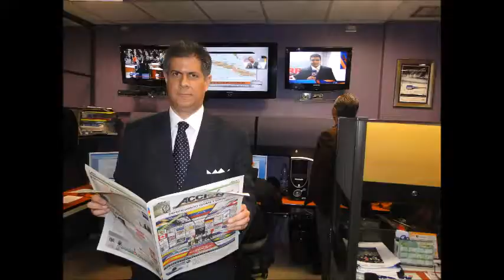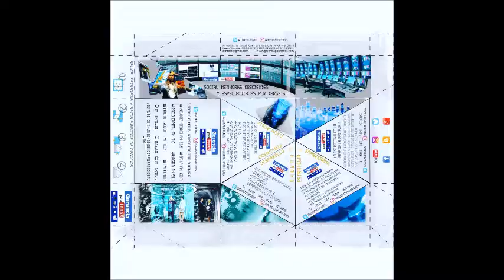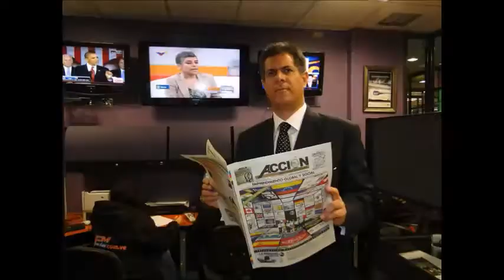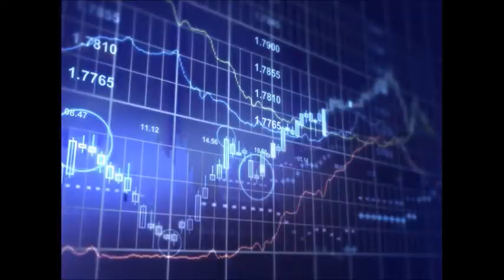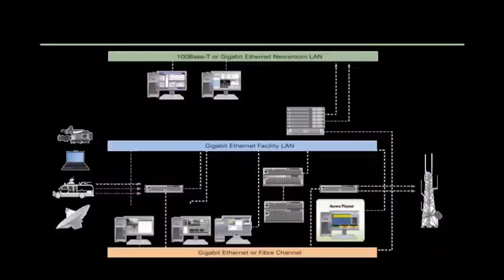GERENCIA 360 GERENCIA - Micro Nro 92